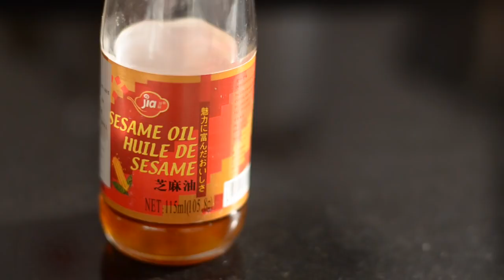Easy to cook CHICKEN STIR FRY